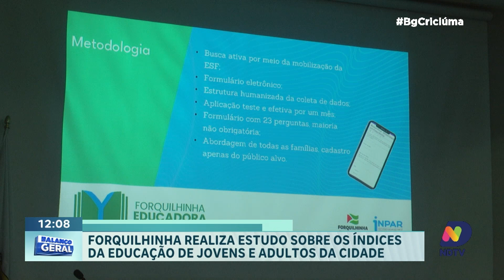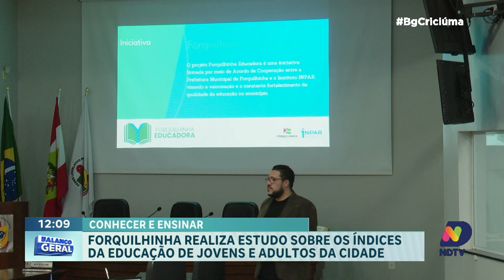Conhecer e ensinar: Forquilhinha realiza estudo sobre os índices da educação de jovens e adultos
Forquilhinha apresentou um estudo sobre os números e dados relacionados a educação de jovens e adultos na cidade. É assim que o município está se preparando para facilitar a vida do cidadão - com o projeto “Conhecer e Ensinar”.